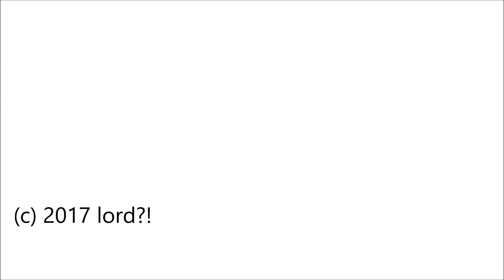Der Nebel I Staffel 1 I Dunstkreis Nebel I Kritik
Wem Frank Darabonts gelungene dystopische Adaption der Kingschen Story zu kurz war, darf nun für gut 10 Folgen in den Nebel hinabsteigen und damit auch in die tiefsten menschlichen Abgründe, die sicherlich nicht allzu neu sind, aber immerhin zum Diskutieren taugen dürften...